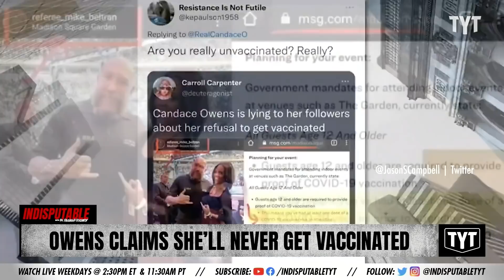Candace Owens is THE WORST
Candace Owens constantly debasing herself to gain more right-wing followers is pathetic. Dr. Rashad Richey and Jackson White discuss on Indisputable.

220401__ID01CandaceOwens